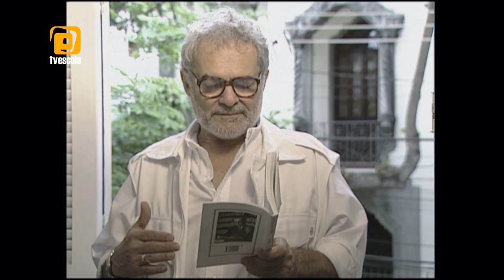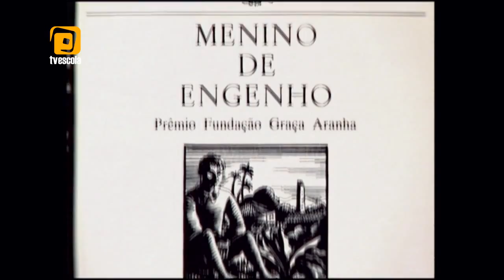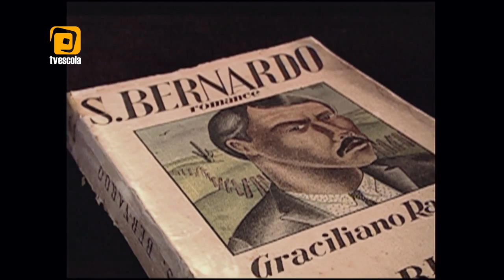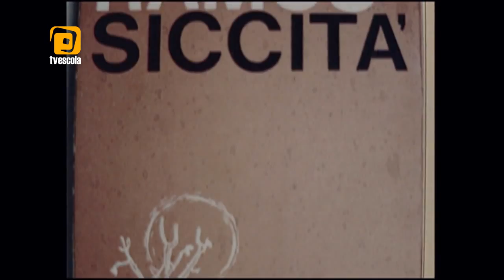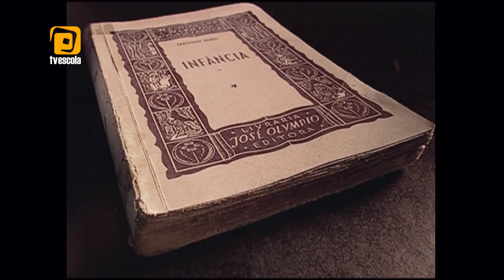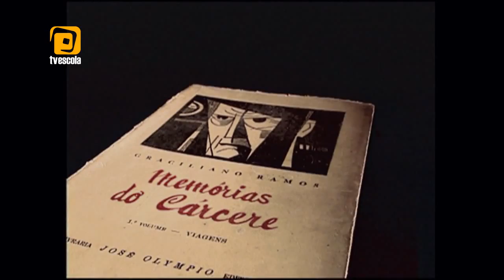Programa Mestres da Literatura - Graciliano Ramos literatura, sem bijouterias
Com 11 episódios, o programa Mestres da Literatura aborda a vida e a obra de grandes nomes da literatura brasileira, como Guimarães Rosa, José de Alencar, José Lins do Rego, Lygia Fagundes Telles, Machado de Assis e Carlos Drummond de Andrade. O programa estreou na TV Universitária de Roraima no dia 24 de agosto de 2015.

Produtora: TV Escola / Polo de Imagem / TV PUC / Televisión América Latina

Exibição deste episódio na TVU: 24 de agosto de 2015